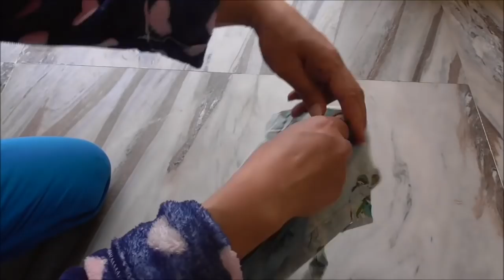सात पॉकेट वाला स्टाइलिश shopping bag - market bag - cutting & stitching of cloth bag / travel bag